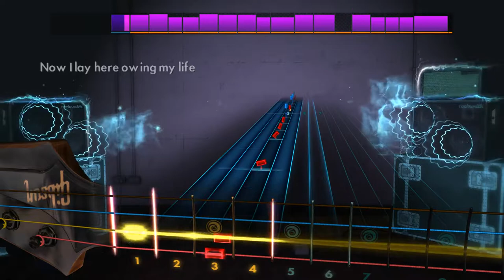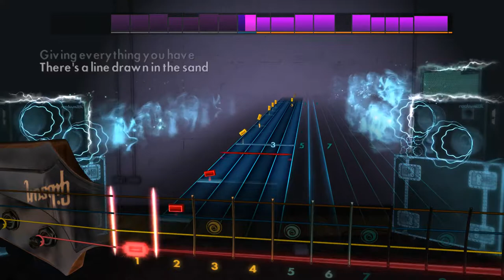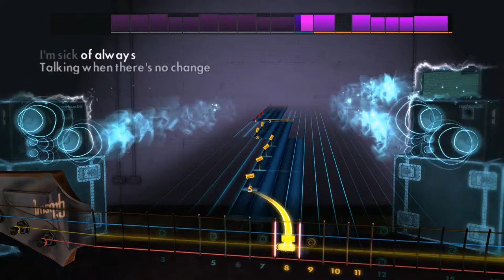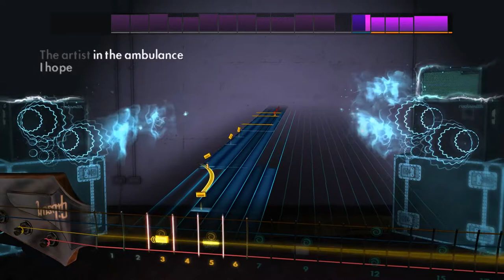The Artist in the Ambulance - Thrice - Rocksmith 2014 - Bass - DLC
Thrice Song Pack

Play "The Artist in the Ambulance", “Deadbolt”, and "Stare at the Sun" by Thrice on any electric guitar or bass. Each song includes a new authentic tone.